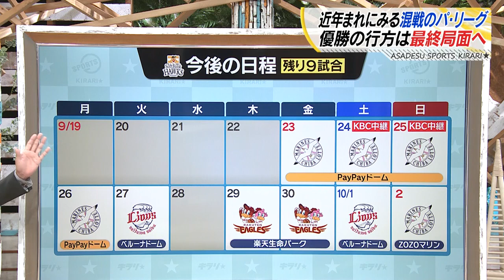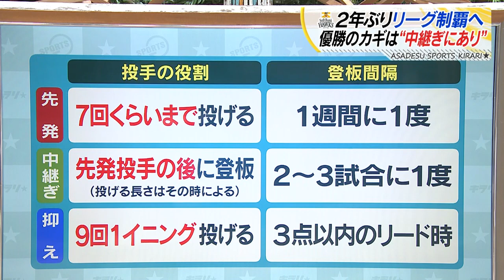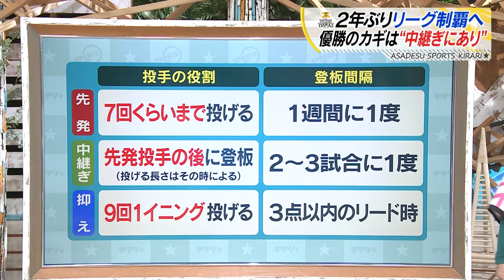【森福さん解説】近年まれにみる混戦のパ・リーグ 優勝の行方は最終局面へ【スポーツキラリ★】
近年まれにみる混戦のパ・リーグ　優勝の行方は最終局面へ。

リーグ優勝への“カギ”は！？

ＫＢＣプロ野球解説者・森福允彦さんに聞きます。

（2022/09/23OA）